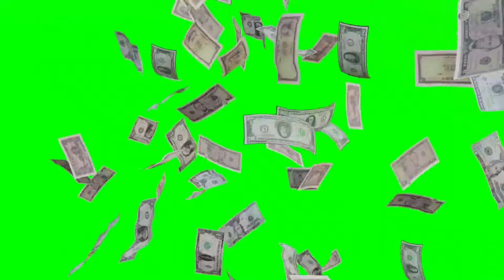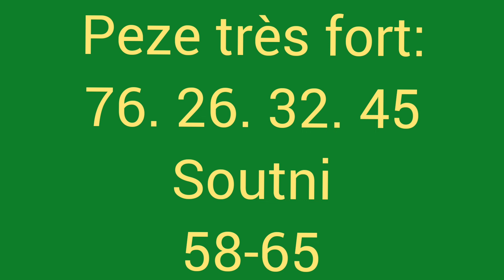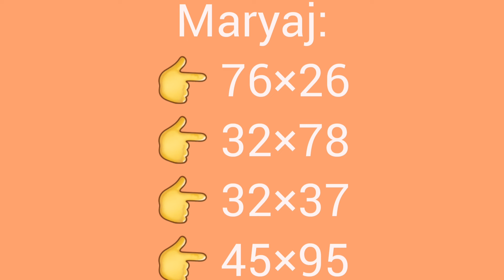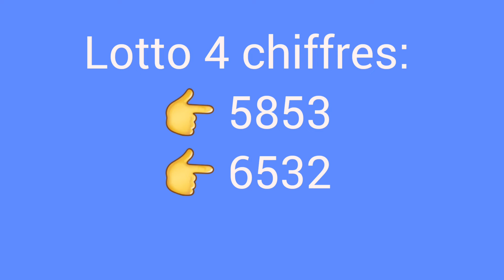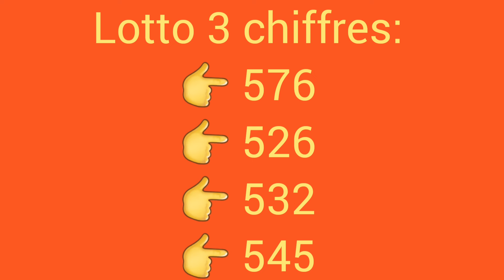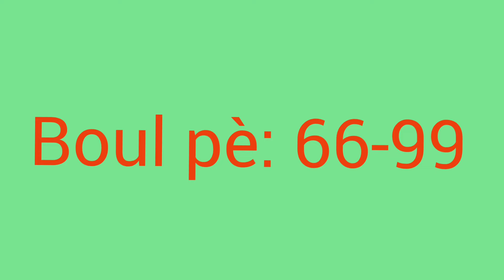Boul cho pou tiraj jodia- Boul dife kraze bank 08-Août-2024.